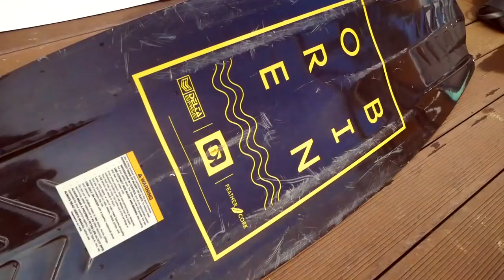Getting My Tricks Back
Hope you guys enjoy this video. I'm really happy with my progression so far, and it's only day 2!!

Dave